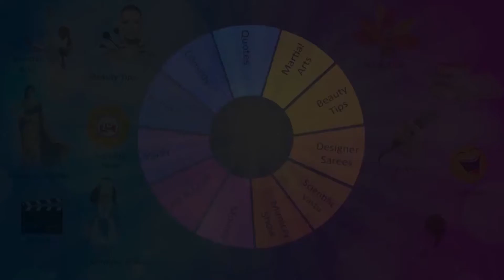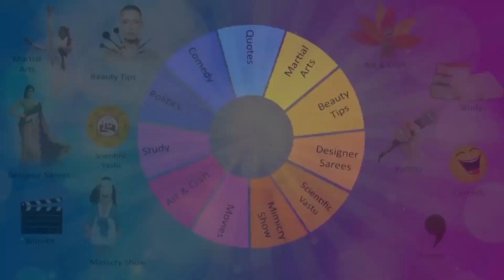బార్లీ గింజలతో తియ్యటి జావ లాంటి ఆహారం ఎలా చేస్తారు ? పిల్లలకి రుచి, మరియు ఆరోగ్యం ఇచ్చే ఆహారం .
పిల్లలు మారం చేయకుండా తినే ఆహరం 5 నిమిషాల్లో రెడీ .